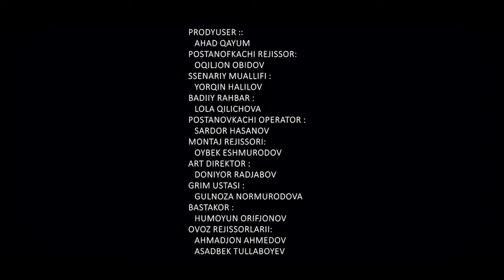Janozada qiling xazil.